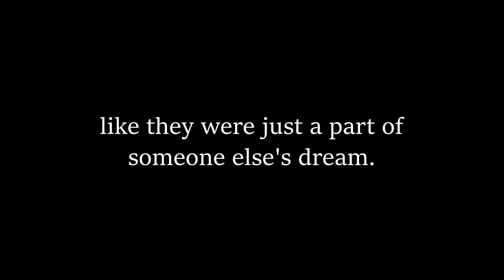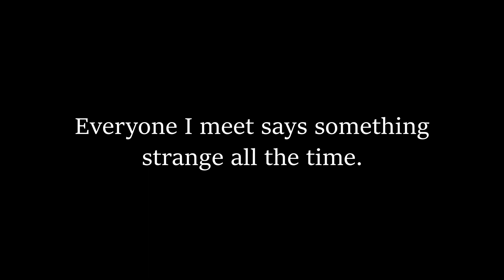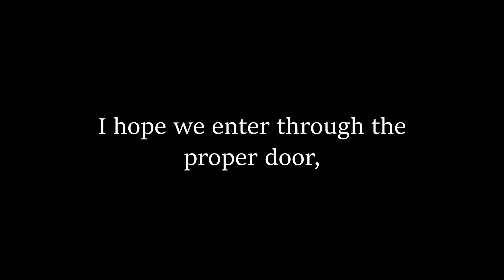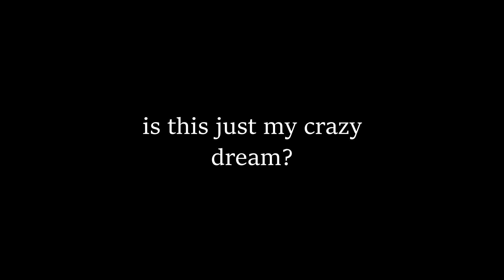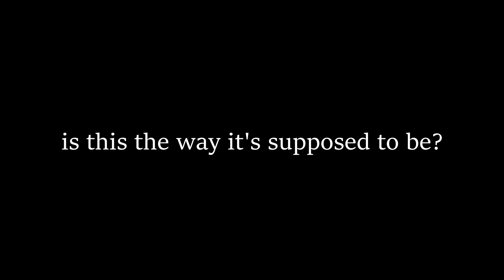It's been happening - Lyrics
Barney Davis - channelled song circa 1998.